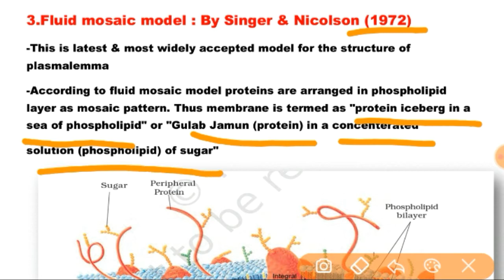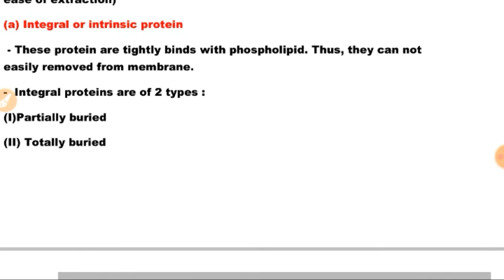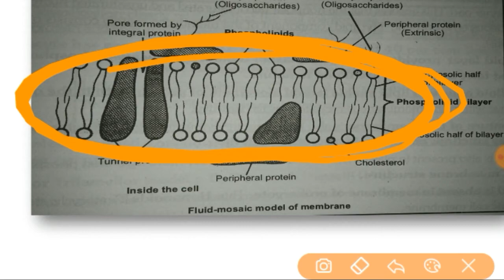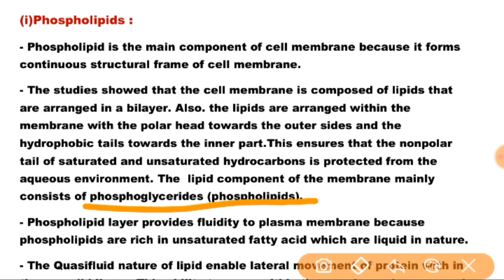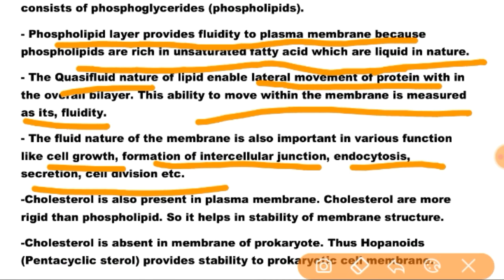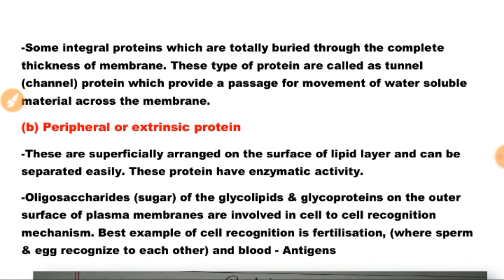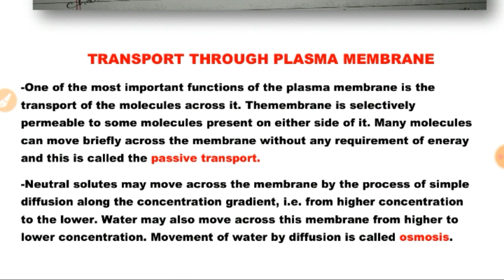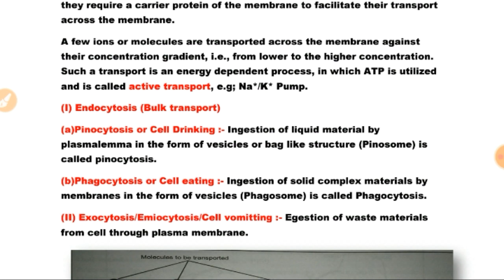CELL THE UNIT OF LIFE LEC-6| FLUID MOSAIC MODEL |CELL MEMBRANE PART 2 | NEET|NCERT BIOLOGY CLASS11TH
CELL THE UNIT OF LIFE LEC-6| CELL MEMBRANE PART-2| FLUID MOSAIC MODEL of cell membrane| NEET|NCERT BIOLOGY CLASS11TH
SINGER AND NICOLSON MODEL OF CELL MEMBRANE
CELL BIOLOGY